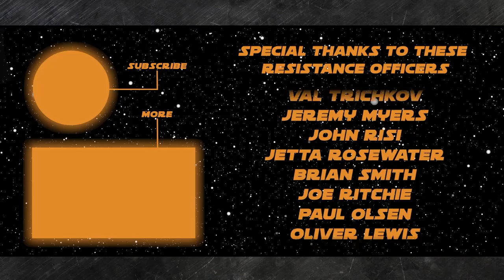Will the Sequel Trilogy Age Well?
Will they ever bring Revan to the current story timeline?

Will Boba Fett and Fennec Shand’s relationship become romantic in The Book of Boba Fett?

Will we see a flash Forward at the end of the Kenobi series like we did at the end of Clone Wars

Will Natalie Portman have a surprise appearance in new footage, not archived, in the Obi-Wan Kenobi series?

Sec 2) DISCUSSION: How Will the Sequel Trilogy Be Viewed in 10 Years?

Sec 2)
Minor Star Wars characters are very jealous Boba Fett is getting so much more attention and content. Write a subtweet about Boba Fett from any minor character, so clearly talking about him without mentioning him by name.

On the show today:
John Hoey

Thank you to our Resistance Admirals, Generals, and Spice Runners:
NEEL SHAH
DAVID PROBUS
MICAH HARRISON
KENDALL GELNER
DAVID HORNAK
DOUBLE_C
RYAN WAARA
THOMAS HENNESSY
CARMELO
ANDREW STALEY
VAL TRICHKOV
JEREMY MYERS
JOHN RISI
JETTA ROSEWATER
BRIAN SMITH
JOE RITCHIE
PAUL OLSEN
OLIVER LEWIS
JAKE HOUCHINS
CHRISTIAN MORALES
FRANK GRANDE
DARTH HURICANE
HASSAN ASLAM
MATT CHITTY
NATHAN SHANK
JOHN CHORLTON
NICK KRATZ
JOIE MAYFELD-STEWART
NEIL LOWERY
JASON O'DONNELL
JIM CORBETT
NATHAN
DANI (CHIBIGON89)
JEREMIE G
SCOTT CROSSMAN
SUE DAWSON
DALE BROOKS
ADMIRAL A
SILVER CIPRIAN
REILY NESS
COUNT PEPTO
JM
BRYAN GOETZ
ARAMEN ROJAS
TIM HARRIS
KEVIN LEWIS